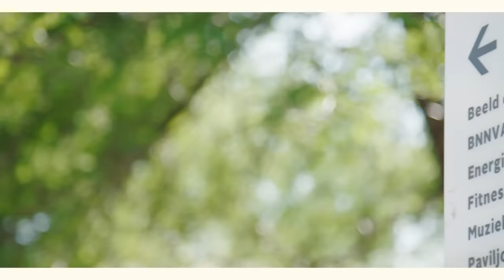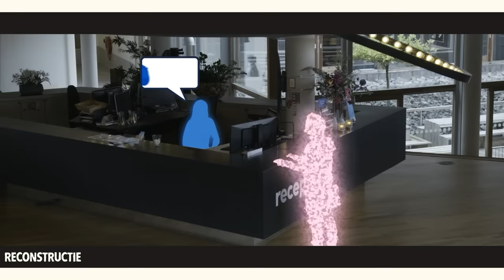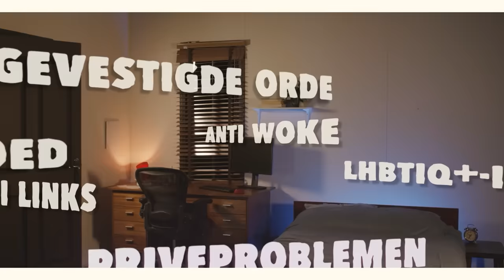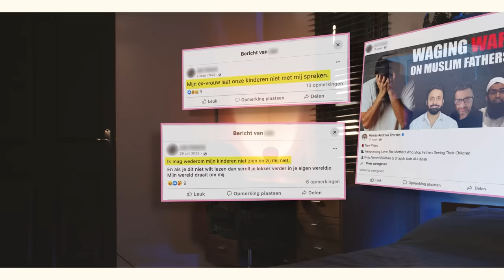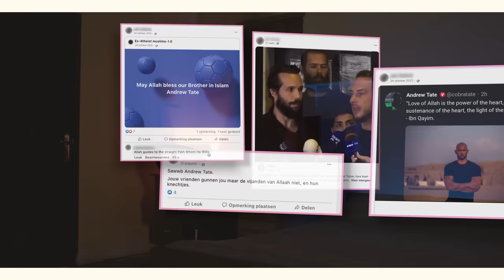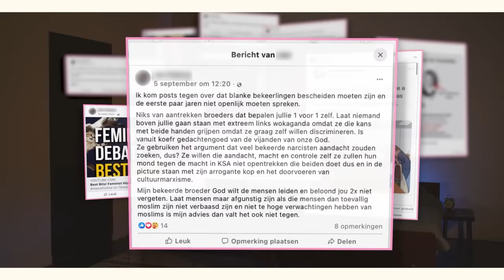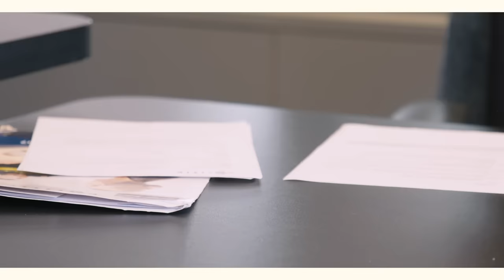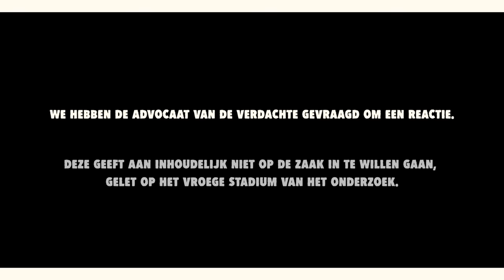Over de man die kwam om Tim te doden | BOOS S10E01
Op 6 september 2023 vertrekt een gewapende 41-jarige man uit Breda naar het pand van BNNVARA om, naar eigen zeggen, Tim Hofman om het leven te brengen. Hij meldt zich die dag twee keer bij de receptie. De eerste keer met een smoes om Tim Hofman naar de receptie te krijgen; de tweede keer legt hij de aanwezige beveiliger voor wat zijn reden van zijn komst naar het pand is, waarna de politie wordt ingeschakeld en de man wordt ingerekend.

Wij maakten een reconstructie van de gebeurtenissen van 6 september gebaseerd op camerabeelden, getuigenverklaringen, en informatie uit de verhoren. Ook stuitten we na even zoeken online op belangrijke informatie. We stellen in deze uitzending een aantal vragen: namelijk, wie was deze man, waarom kwam hij die dag naar Hilversum met het plan om Tim om het leven te brengen, en is dit incident breder maatschappelijk te duiden? We legden de informatie die wij tot onze beschikking hadden voor aan verschillende experts, die proberen samen met ons antwoord te geven op die vragen.